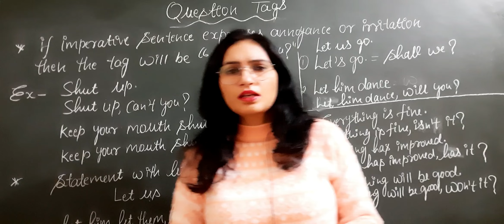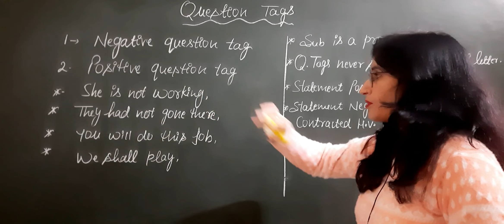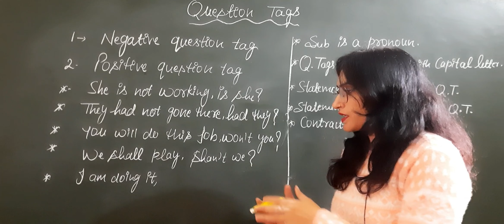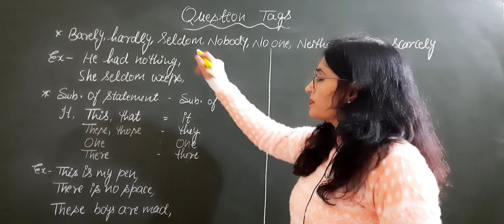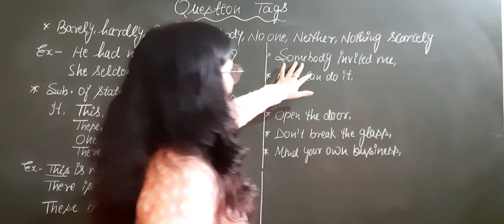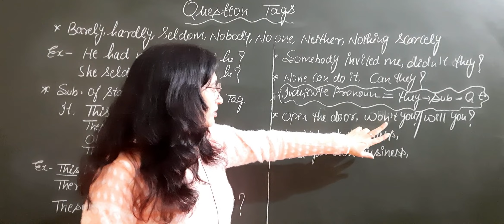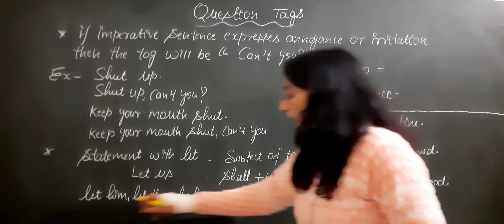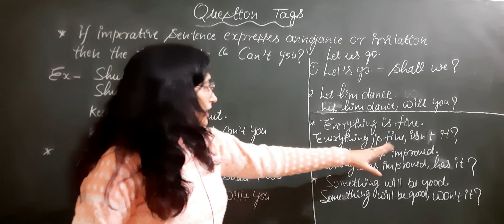Question Tags in English Grammar |Types + Rules+ Tricks + Best Examples|| Formation of Question Tags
Un this video we ate going to know the most important topic that we use in our daily conversation.Its question Tags.This topic becomes more important fir those who are preparing for any competitive exams because many questions are given from this topic.
On another hand it's knowledge also make impressive to our conversation in English.
*Concept of question tags
* Types of Question Tags
*How to make question Tags
*Contracted Forms
*Concept with Best Examples